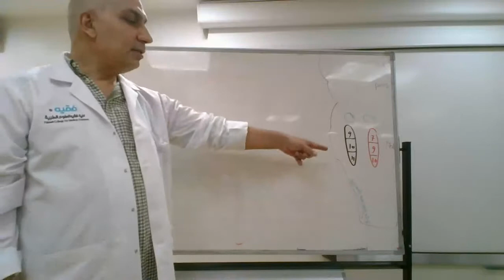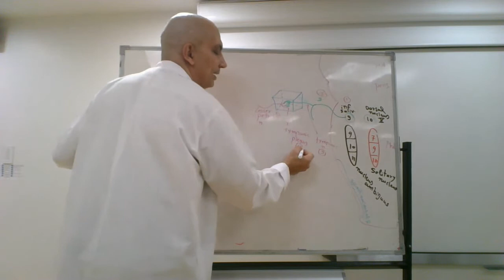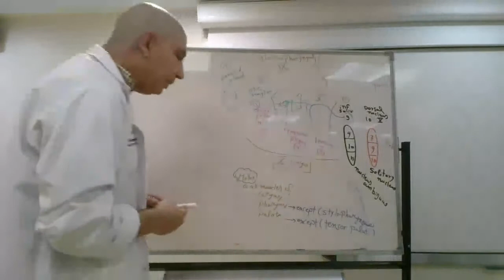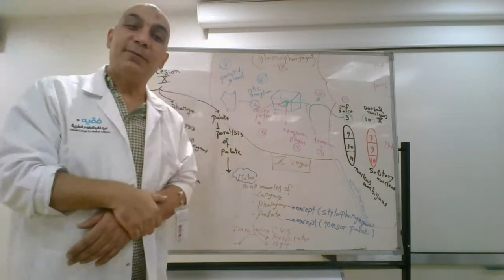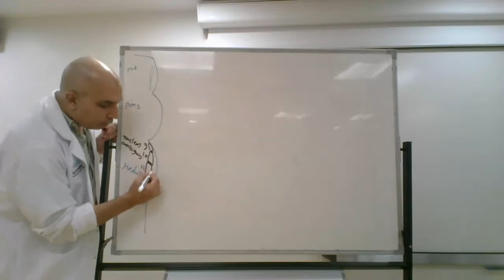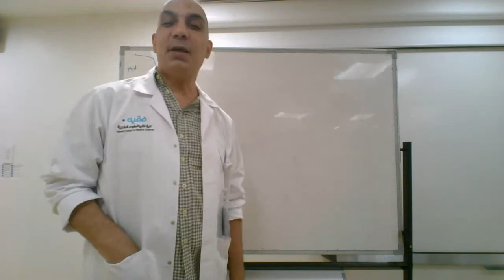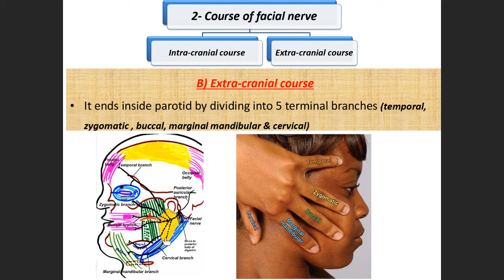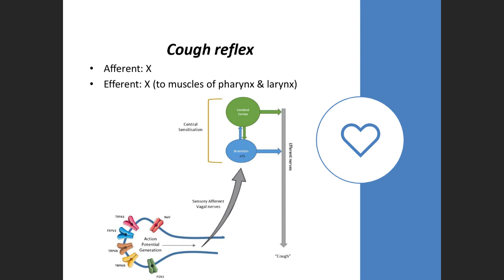Cranial nerves distributions' 2 (Lecture 17)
Last 4 cranial nerves